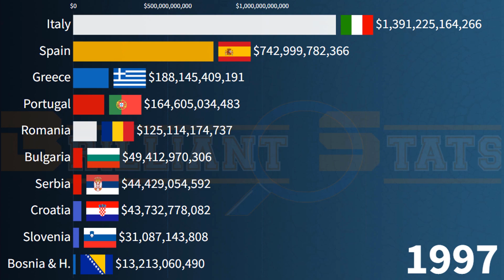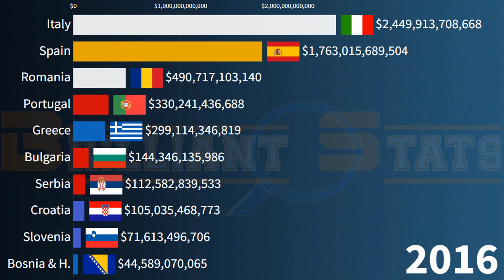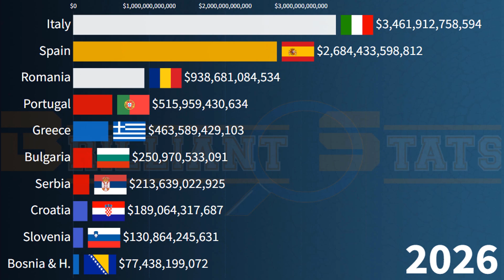Largest Southern European Economies by GDP PPP in 2027 || Latest IMF Update Italy, Spain, Romania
This is a video on the largest Economies in Southern Europe in terms of GDP PPP from 1980 and is projected till 2027.
GDP PPP (purchasing power parity) is gross domestic product converted to international dollars using purchasing power parity rates. An international dollar has the same purchasing power over GDP as a U.S. dollar has in the United States. Purchasing power parities (PPPs) are the rates of currency conversion that eliminate the differences in price levels between countries.

Countries featured in this Video includes:
Italy
Portugal
Spain
Romania
Greece
Bulgaria
Albania
Malta
Andorra
Cyprus

Data Source: IMF, Worldbank
Audio Credits: